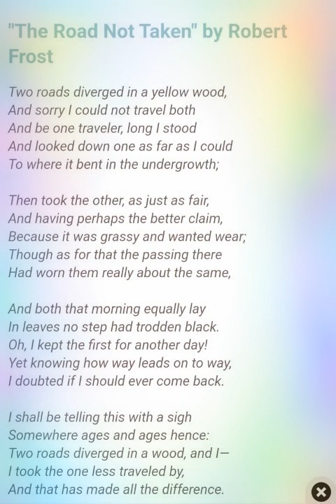14 April 2020 Class 9 ENGLISH POEM THE ROAD NOT TAKEN PART 1BY BHAWANA DIXIT